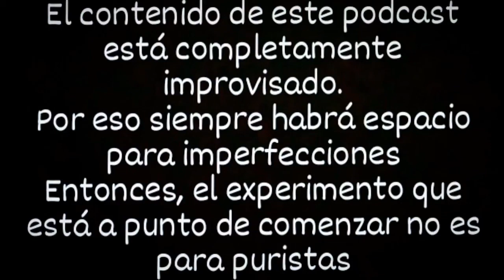Ep.54|Zunaki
Me despojo  de mi nombre y de mi sensatez. Le digo adiós a mi ego. No recuerdo lo que soy.